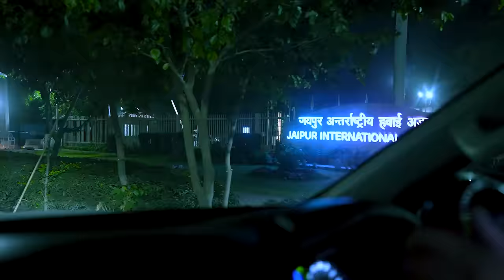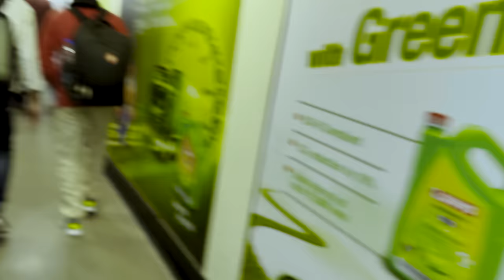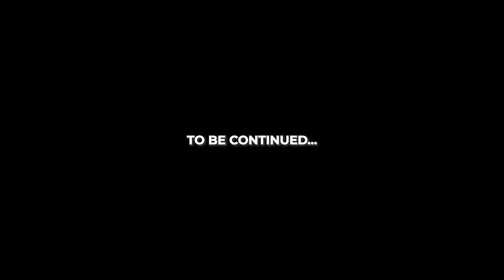Finally ! Andaman Nicobar Pahunch gaye !